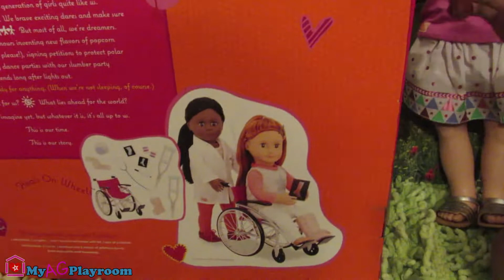Our Generation the Heals on Wheels set for American Girl Dolls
This video has been made to show a opened Our Generation wheelchair toy so that adults can decide if it is something they want to purchase!
Wheelchair and Medical Accessories for 18-inch Dolls
Includes doll wheelchair, leg cast, crutches, bandages, x-rays & more! Compatible with most 18-inch dolls including American Girl

Even dolls need the right tools to help them recover. Give them all the essentials for good health with the Our Generation Heals on Wheels Wheelchair Set for 18-inch dolls! Consult with the doctor and check out your doll's injuries on the x-rays to see just what is wrong. The wheels on the doll-sized wheelchair really turn, so your doll's caregivers can easily push the chair around. Broken legs are not much fun, but with the leg cast, crutches, bandages, and other medical accessories, your doll will be well taken care of. No matter what their condition is, the Heals on Wheels set will bring extra smiles and giggles to all of your doll patients and help get them rolling towards recovery!